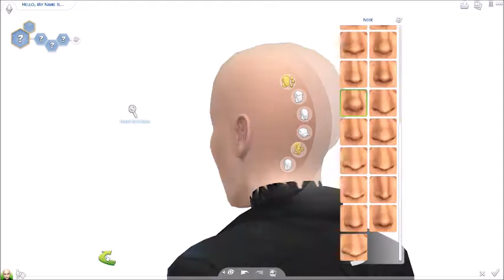Get Inspired: Create A Sims 4 Sim With Johnny Depp's Sweeney Todd Look!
Video Starts in 0:09
Open Me 💕

Today I am Creating a New Sim in the Sims 4, 'Inspired' Sweeney Todd The Demon Barber of Fleet Street.
Well I dunno about you, but I really enjoyed this film, very Dark, very Gothic and Johnny and Alan sang a song with my name in it (Joanna) Lol
Anyways,
what do you think of him?
Did I do okay?
Let me know using the comment section below.
Please Note that these are 'Inspired' sims. so they will not be exact.

Song - My Friends
Artist - Johnny Depp, Helena Bonham Carter
Album - Sweeney Todd: The Demon Barber of Fleet Street (The Motion Pictu
Writers - Stephen Sondheim
WMG (on behalf of Nonesuch); PEDL, Warner Chappell, UNIAO BRASILEIRA DE EDITORAS DE MUSICA - UBEM, LatinAutor, LatinAutor - Warner Chappell, CMRRA, and 4 music rights societies

💕 AVAILABLE TO DOWNLOAD ON THE SIMS GALLERY 💕
EA ID - joanna201
(Don't Forget to Include Custom Content) on the Left hand side

- DO NOT CLAIM MY SIMS AS YOUR OWN! IF YOU WANT TO USE THEM MAKE SURE TO GIVE CREDIT ! - Thank you. :) x